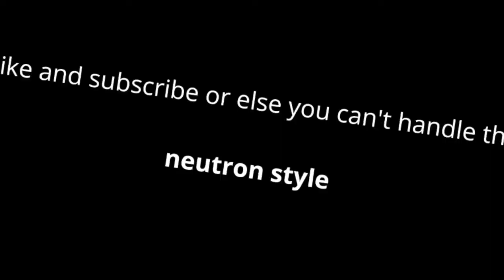Wow, You Can't Handle the Neutron Style